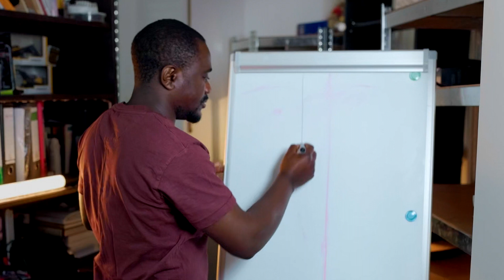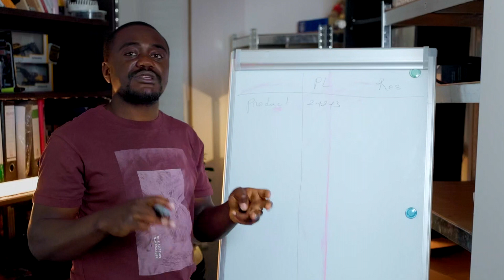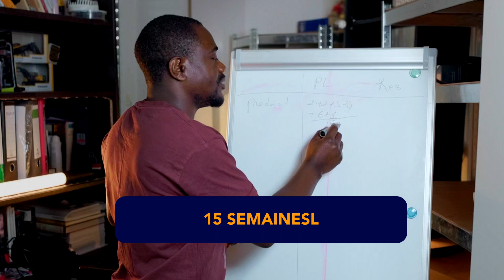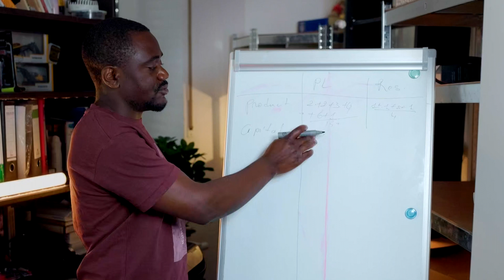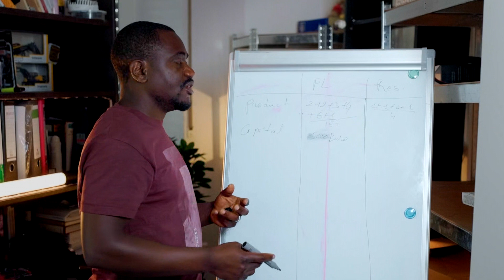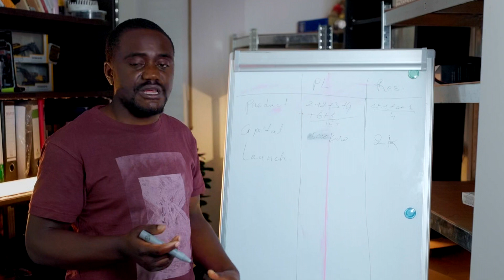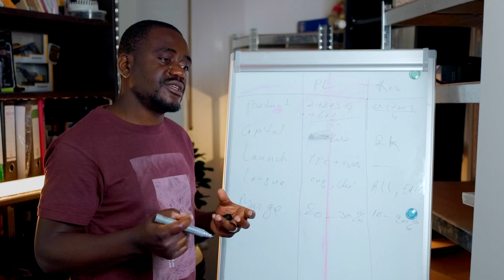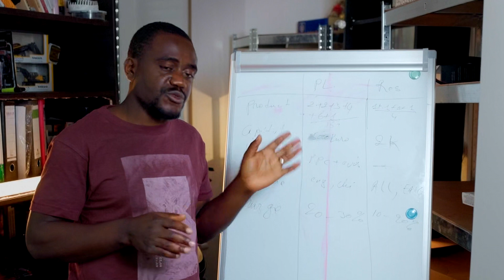[Amazon FBA] Comment bien se lancer sans gros risque en 2022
Formation gratuite

Dans cette nouvelle vidéo je vous présente 2 business model à faire sur Amazon pour gagner beaucoup d'argent.
Il s'agit d'une vidéo comparative du modèle Private Label et du modèle Resseling.
Vous découvrirez dans cette vidéo les éléments comparatifs et en fonction de votre Budget vous pourrez décider du modèle qui passe le mieux pour vous.
ET n'oublie pas de .

LIKER, COMMENTER et PARTAGER !

SUJETS DE LA CHAINE
► Vendre sur
► Vendre sur Amazon en FBA
► Dropshipping, Retail Arbitrage,
► Réussir dans le e-commerce
►Réussir en entreprenariat
►Booster son